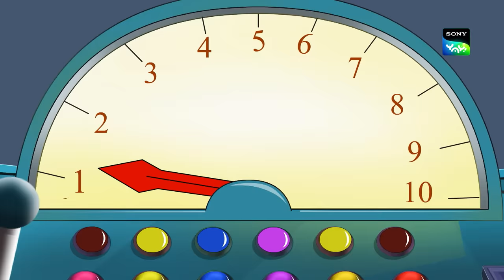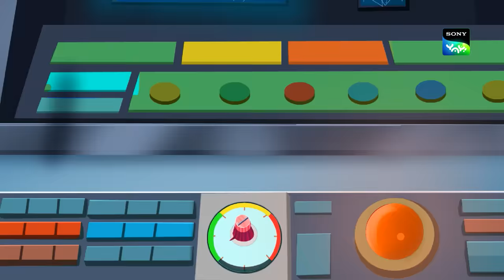ചോക്കലേറ്റ് ഫാക്ടറി | Honey Bunny Ka Jholmaal | Full Episode In Malayalam | Videos For Kids